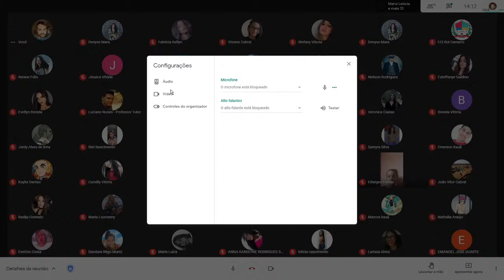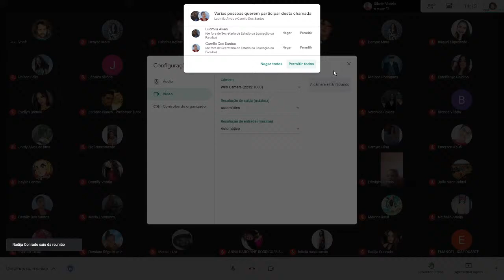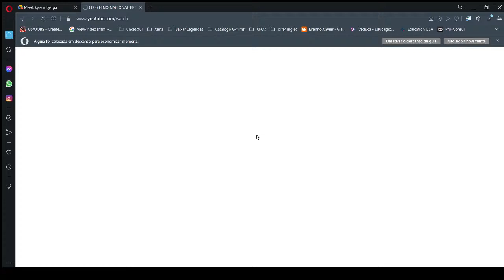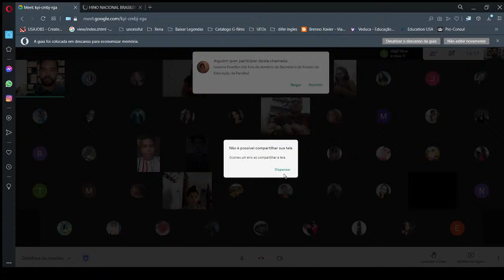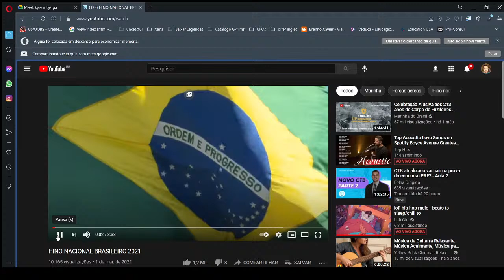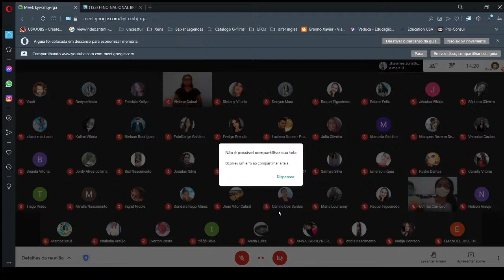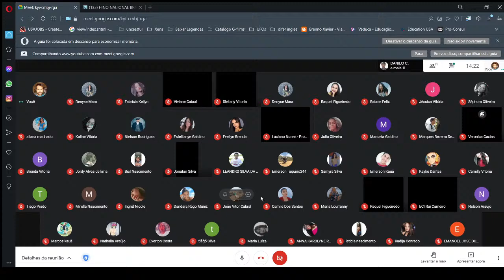Empossamento dos líderes de turma